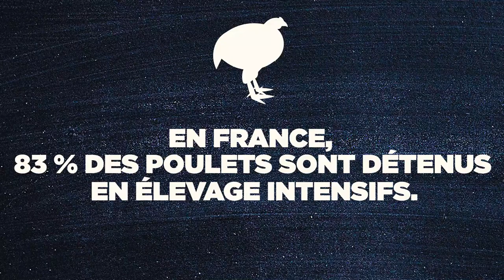Episode 5 : La gestion de la douleur chez les poules et les poulets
Dalila Bovet, éthologue, nous parle de la gestion de la douleur chez les poules et les poulets. Pour en savoir plus sur la situation des poulets en élevage RDV